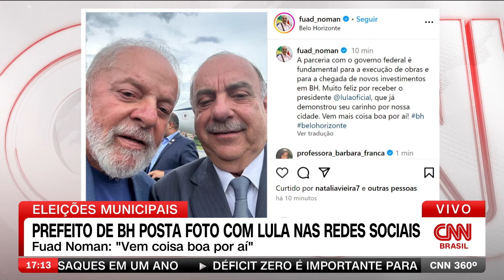Prefeito de BH posta foto com Lula nas redes sociais | CNN 360º